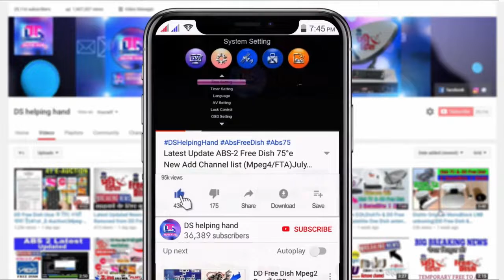DD Free Dish Latest Update ! अब ZEE TV और &TV के सभी सीरियल देखो DD Free Dish के Big Magic channel